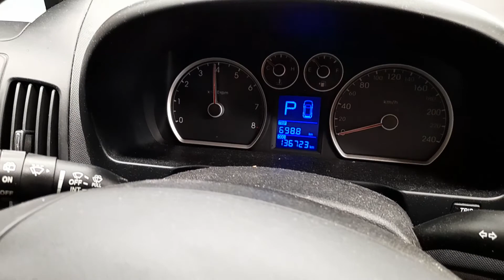2007 HYUNDAI I30 2.0i ENGINE TEST NMW07754